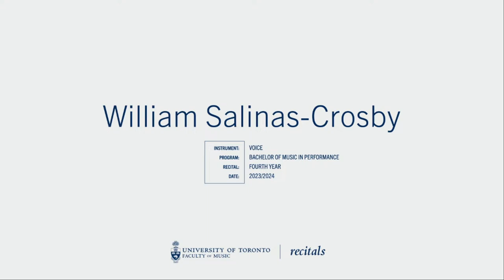William Salinas-Crosby, tenor Fourth Year Recital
As part of the Faculty’s commitment to improving Indigenous inclusion, we call upon all members of our community to start/continue their personal journeys towards understanding and acknowledging Indigenous peoples’ histories, truths and cultures. Visit indigenous.utoronto.ca to learn more.